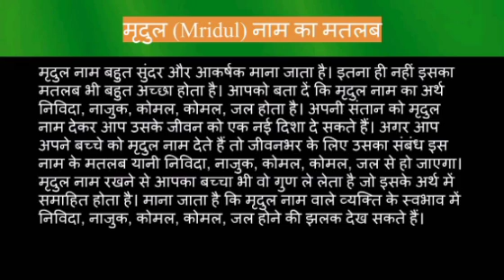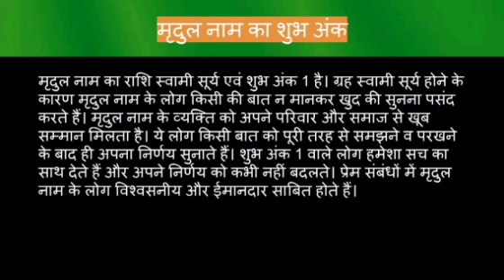Mridul name meaning in hindi | mridul naam ka matlab kya hota hai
Mridul naam ka matlab
Mridul name meaning in hindi
Mridul naam mane k